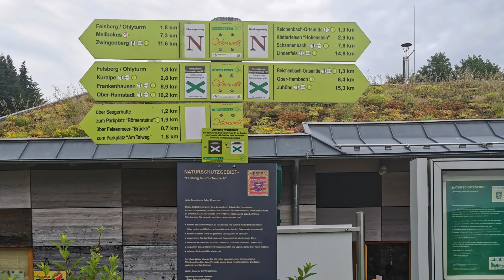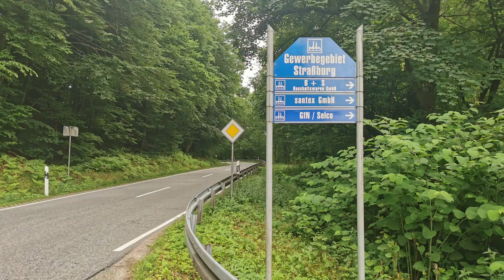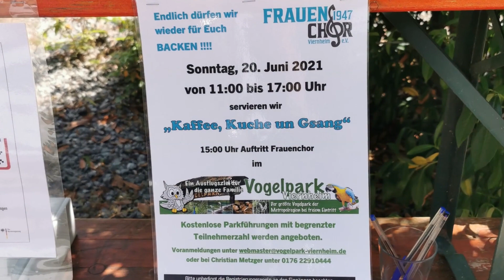2021 - Motorradtour Odenwald - Straßburg - Korsika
Sonntagsfahrer unterwegs im Odenwald.
Dann mal kurzer Stop in Straßburg und Korsika !
Wie das ?